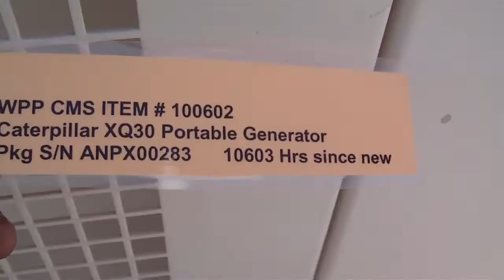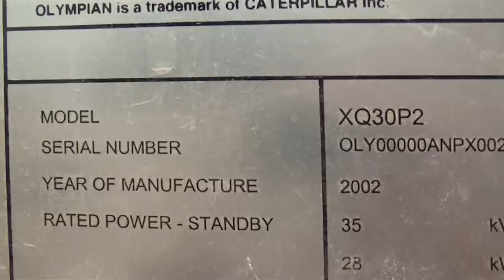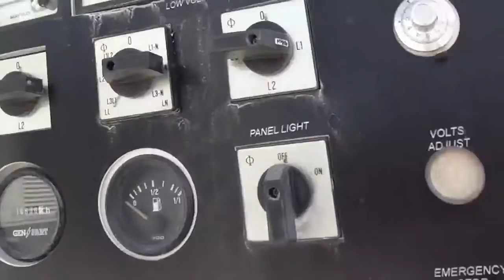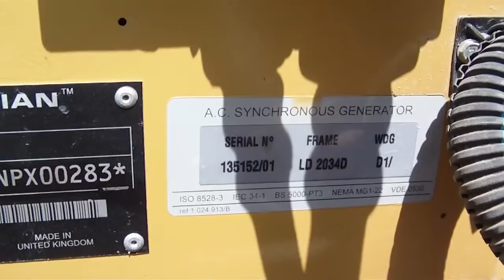Caterpillar XQ30 Portable Generator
Engine :
Manufacturer :  Caterpillar
Engine Model :  Perkins Eng Family 2PKXL027CP2
Manufacture Date :  2002
Governor : Electronic governor
Starter :  Electric starter

Generator :
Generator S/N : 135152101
Generator Manufacturer : Caterpillar
Leads: 9
Enclosure :Yes
Voltage :208/480
28 kW Standby
35 kVA
Generator RPM: 1800
3 Phase
60 Hz